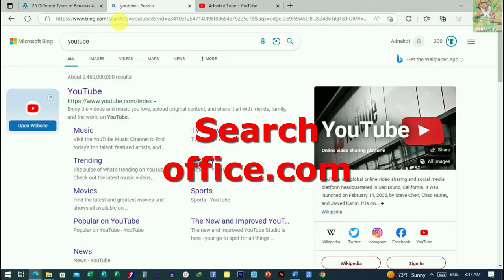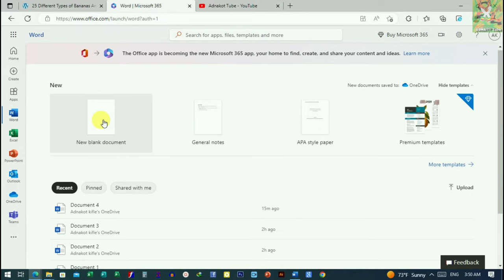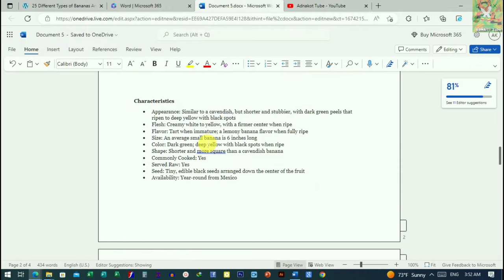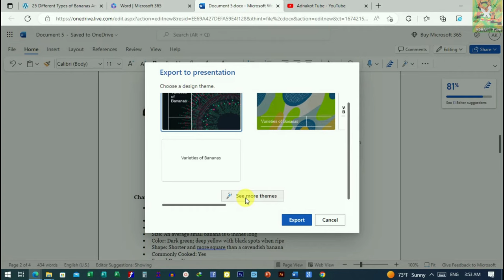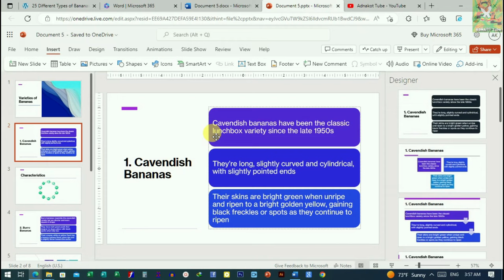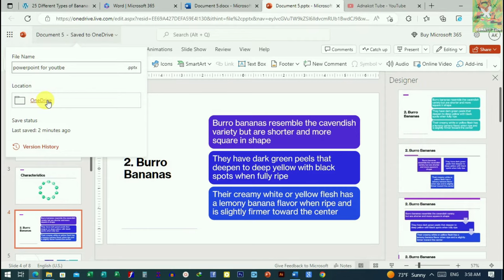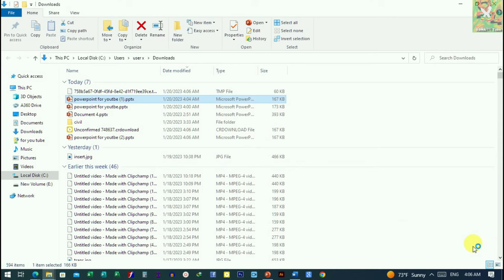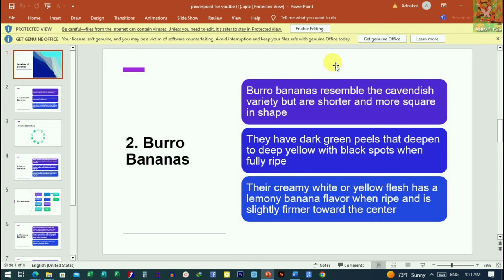How to Convert Word to Powerpoint in Seconds|በፍጥነት ከወርድ ወደ ፓወርፖይንት|Word to ppt Amharic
How to Convert Word to Powerpoint in Seconds in Seconds,በፍጥነት ከወርድ  ወደ ፓወርፖይንት,Word to ppt Amharic,How to Turn your Microsoft Word into a PowerPoint,Insert a Word Document into PowerPoint,How To Transform Word To PowerPoint - Office 365 Online to Desktop - Microsoft AI,How to Get Microsoft Office for Free,Microsoft PowerPoint,How To Create a PowerPoint Presentation,How to prepare PowerPoint Presentation?,How to prepare for thesis defense?,How to Prepare Best Powerpoint Presentation Amharic tutorial,Defense PPT Template,Thesis Presentation and Defense,ፓወርፖይንት አዘገጃጀት